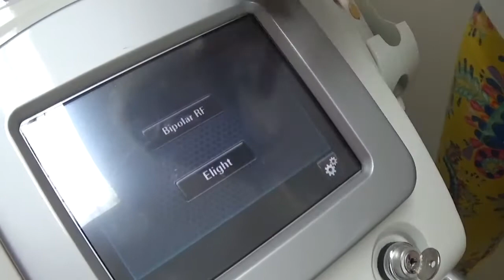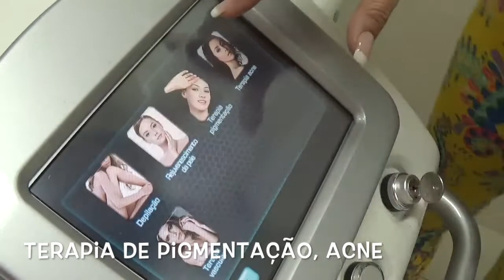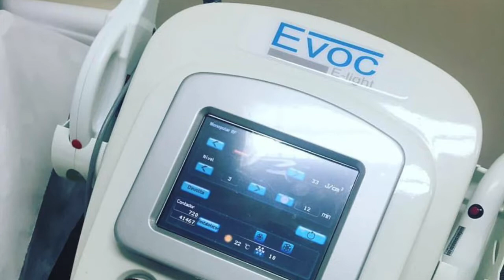Criofrequência para emagrecer, tira celulite, apaga manchas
Conheça tudo que essas duas técnicas podem fazer por você.
Luz Pulsada apaga manchas, rejuvesnesce a pele e elimina pelos.
Criofrequência com uma ponteira bipolar combina o resfriamento a -6 graus e o aquecimento que chega perto de 50 graus, ajudando a melhorar a estrutura da pele eliminando flacidez, modelando o contorno corporal e ajudando na redução de medidas. Veja todos os detalhes.